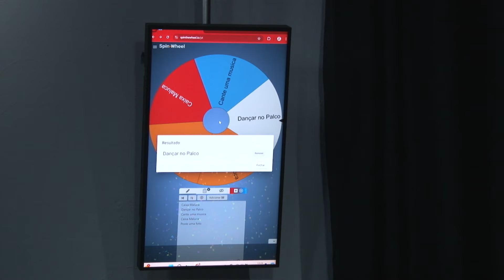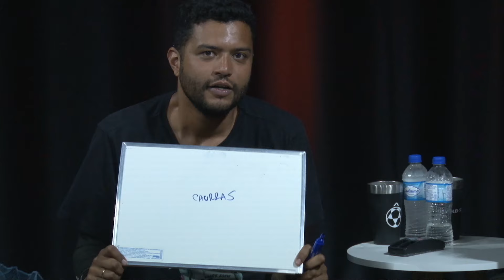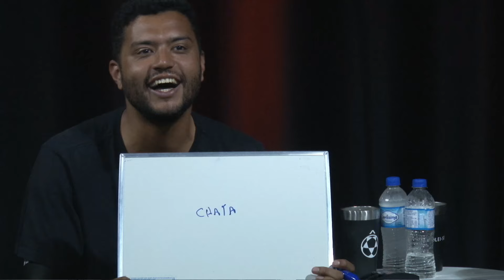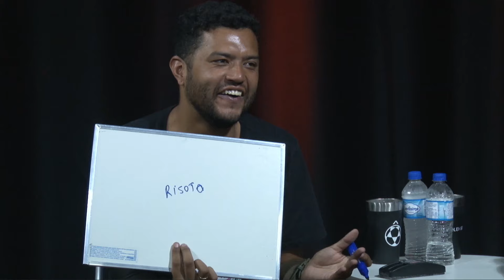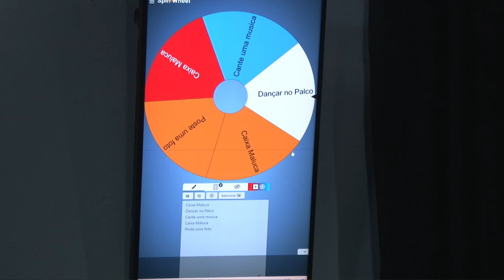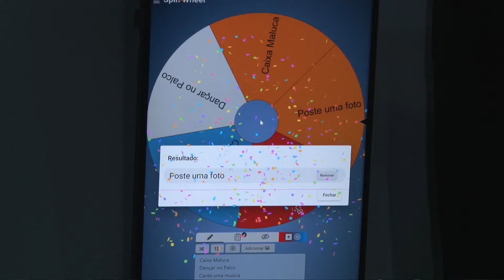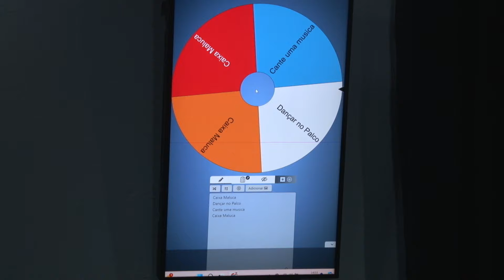Ep 02 Renatinha x Naty Potira Futevolei Game Show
Prepare-se para muita diversão no FTV Live, o novo programa em formato de game show! Apresentado em parceria com a incrível @ClaraBaldassarini, nossos convidados enfrentam várias brincadeiras valendo pontos. A dupla com mais pontos no final é a grande campeã! Mas atenção: quem perde, paga o preço! A cada derrota, a Roleta dos Desafios é ativada, e a equipe perdedora terá que cumprir um desafio hilário ao vivo. Será que seus favoritos conseguem vencer sem enfrentar as penalidades?

Naty Potira:    / natypotira
Renatinha:   / renatarlima

Parceiros:
Manguito:   / vellosportsbrasil
Troféu:   / sublimatonartes_
Studio:   / fatorarena